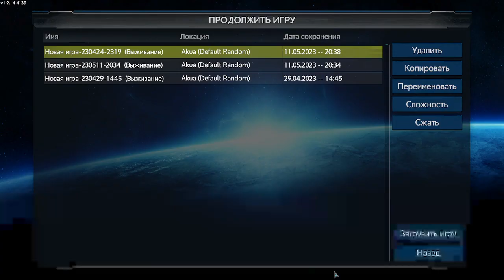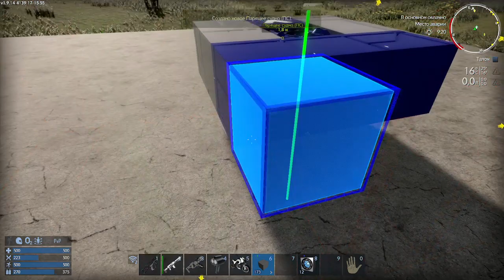Рождение AE86. Выживание в Empyrion, день 9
Сегодня я наконец-то построил машину! Да какую! Эта машина может очень быстро ездить по планете, стреляет и имеет три отсека для хранения разных вещей. Это не самая лучшая машина, но свою задачу она выполняет.